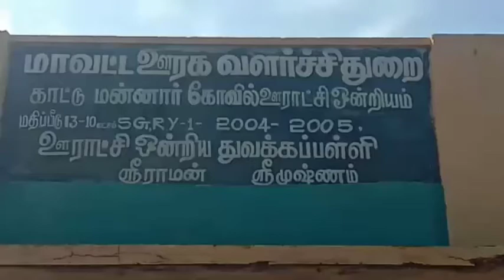ஸ்ரீமுஷ்ணத்தில் தொல் திருமாவளவன் தனது59வது பிறந்தநாள்கொண்டாட்டம் தொண்டர்கள்இனிப்பு வழங்கிமகிழ்ந்தனர்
ஸ்ரீமுஷ்ணத்தில் தொல் திருமாவளவன் தனது 59வது பிறந்த நாள் கொண்டாட்டம் தொண்டர்கள் இனிப்பு வழங்கி மகிழ்ந்தனர்

 கடலூர் மாவட்டம் ஸ்ரீமுஷ்ணம் ஒன்றிய மற்றும் நகர விடுதலை சிறுத்தைகள் கட்சியின் சார்பில் ஆகஸ்ட் 17 எழுச்சி தமிழரும் சிதம்பரம் நாடாளுமன்ற உறுப்பினர் முனைவர் தொல்.திருமா அவர்களின் 59 வது பிறந்த நாள் விழா இன்று ஸ்ரீமுஷ்ணம் ஸ்ரீராமனை தெருவில்
திருமா அவர்களின் பெயரில் அர்ச்சனை செய்யப்பட்டது
பின்னர் ஸ்ரீமுஷ்ணத்தில்
கடைவீதியில் பொதுமக்களுக்கு இனிப்பு வழங்கினார்
விடுதலை சிறுத்தைகள் கட்சியின்  தலைமையில் விவசாய அணி மாவட்ட அமைப்பாளர் கூட்டுறவு சொசைட்டி இயக்குனர் மாரிமுத்து தலைமை நடைபெற்ற இந்நிகழ்வில் மாவட்ட அமைப்பாளர் துறை வீராசாமி. மாவட்ட ஊடகத்துறை சந்தான கிருஷ்ணன். லட்சுமணன் நகர துணை செயலாளர் குல பிரபு நகரத் துணைச் செயலாளர் ரத்தன ராஜா செல்வராகவன் பூண்டி மகேந்திரன் ராதாரவி மற்றும் பலர் கலந்து கொண்டார்கள